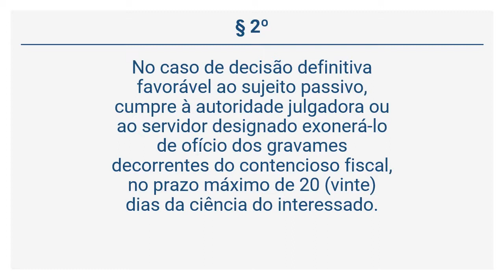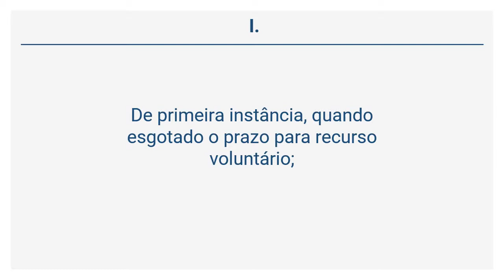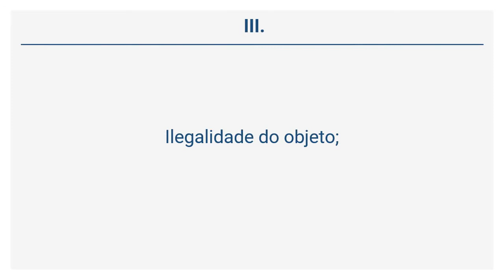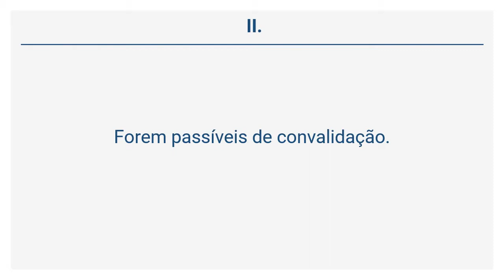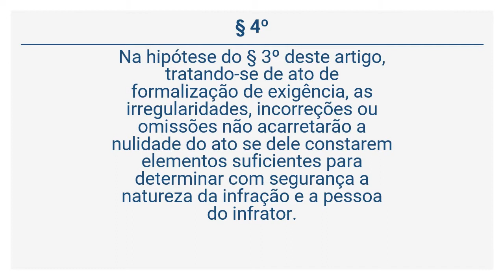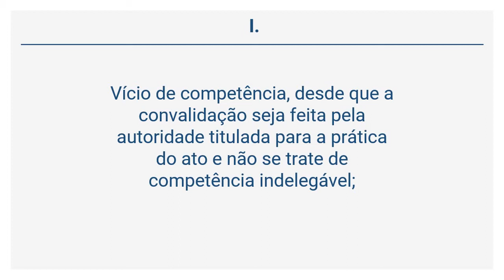Lei 4.567/2011 (19 de 20) - DA EXECUÇÃO DAS DECISÕES NA JURISDIÇÃO CONTENCIOSA